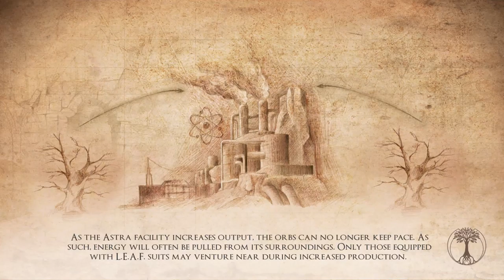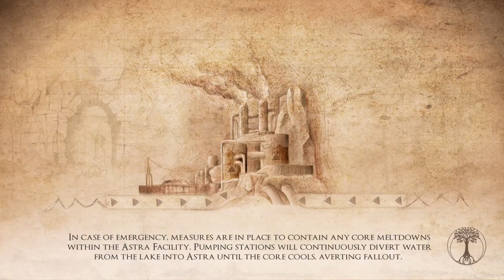This Was All My Fault | Valley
Experience the adventure of a lifetime

Valley is a First-Person adventure unlike any other. Hidden deep within a remote region of the Rocky Mountains, you find yourself bewildered within a secluded valley. With the power of a recently discovered L.E.A.F. suit (Leap Effortlessly though Air Functionality), run and jump your way through beautiful forests, dangerous ruins and vast environments; all the while utilizing the power to control life and death to uncover the startling secrets of the mysterious valley.

Be forewarned, with these new-found abilities comes a daunting repercussion: the more you experience death within the valley, the more the valley will die around you.